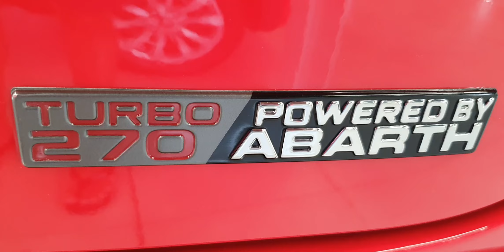Fiat Fastback 1.3 Turbo 270 Limited Powered by Abarth - 2023